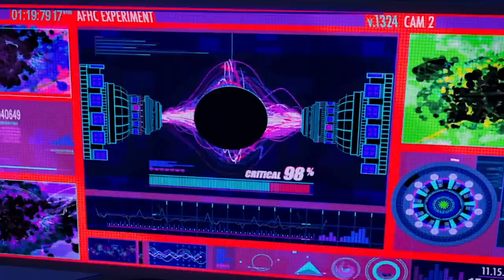Phil Lord and Chris Miller Share Everything About Spider-Man: Into the Spider-Verse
Phil Lord, Chris Miller and the cast of Spider-Man: Into the Spider-Verse sat down with us to discuss making the film, characters they'd like to see in a sequel, and awesome Easter eggs hidden throughout.